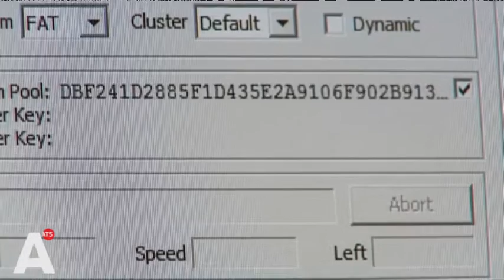'Onderscheppen versleutelde criminele gesprekken kan ook leiden tot nieuwe liquidaties'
Justitie acht de kans groot dat meerdere liquidaties opgelost kunnen worden na vandaag. Het OM en de politie hebben namelijk toegang gekregen tot maar liefst 3,6 miljoen versleutelde berichten die binnen de georganiseerde misdaad werden verstuurd.